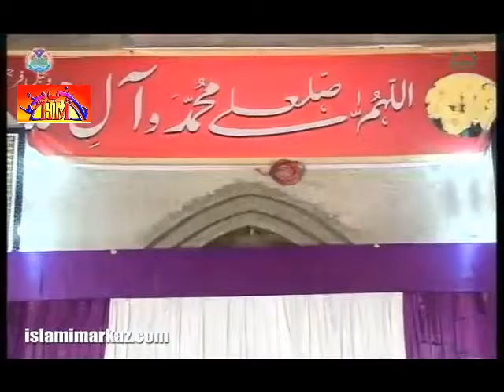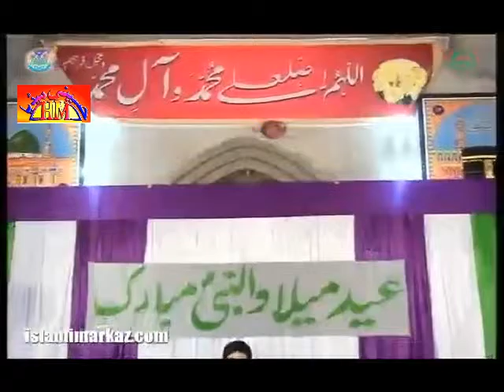[04] Musallas E Khatmiyat Khatam Ul Ambiya Khatam Ul Adian Khatam Ul Umam - Ustad Syed Jawad Naqavi